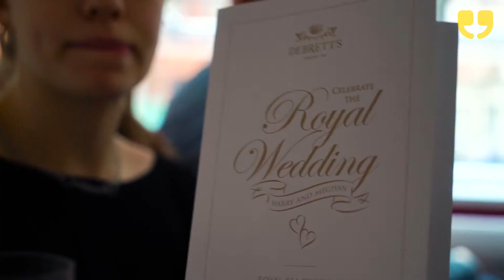The Royal Wedding Afternoon Tea Bus Tour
The tour is designed for royal enthusiasts and fans of all things British. It is an ideal way to celebrate the royal marriage of Prince Harry and Meghan Markle. Our 1.5-hour guided tour takes place on an original 1960s Routemaster. An expert guide will talk you through the history of royal weddings and what to expect on the royal wedding day, as well as the traditions and rituals of a formal afternoon tea.

Emma Becque and Itteshad Hossain report for WinkBall